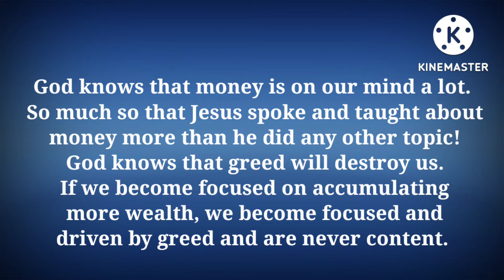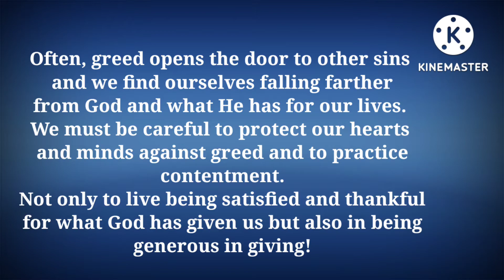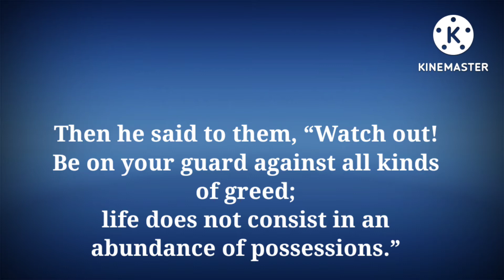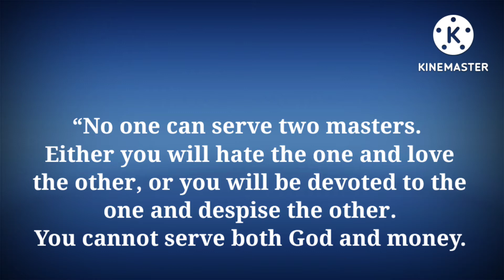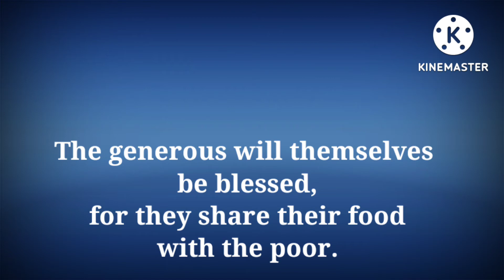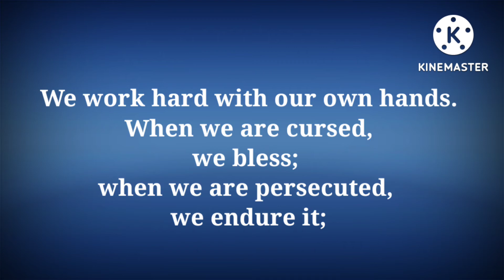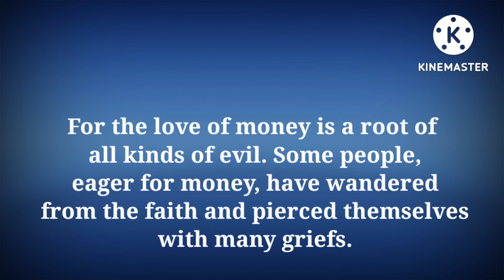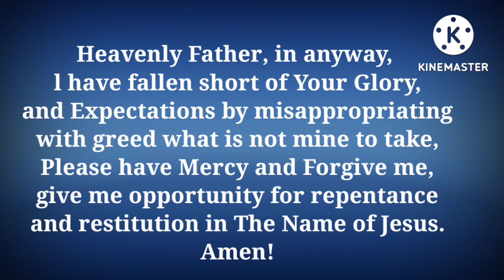Bible Verses about GREED